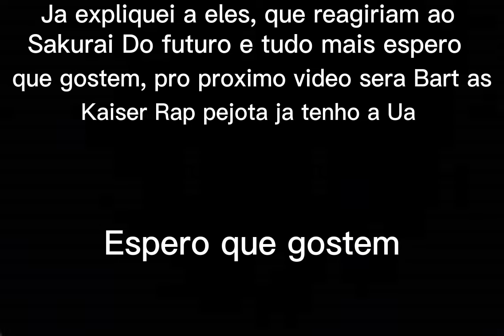Uzaki Chan Family React Sakurai as Shidou Ryusei TIKTOK - RAP ANIRAP